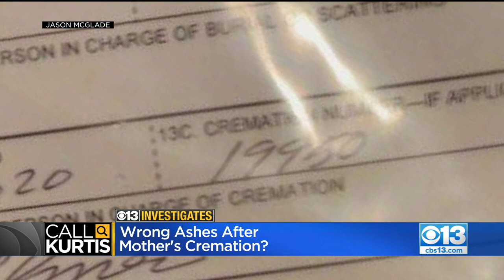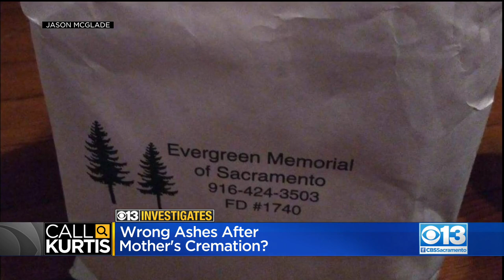Sacramento Son Worries He Received Someone Else's Ashes After His Mother Was Cremated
A Sacramento son was worried the crematorium returned someone else's ashes after his mother's death, so he called Kurtis to investigate.